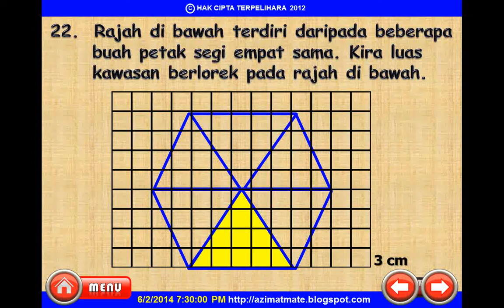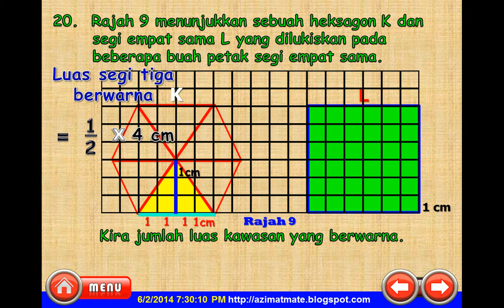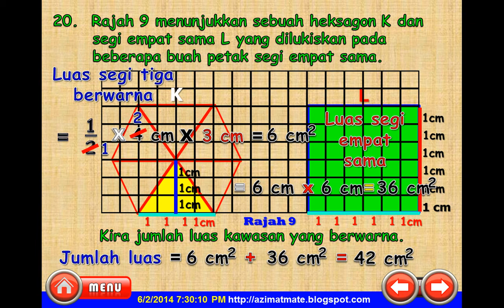MATEMATIK UPSR : RUANG (JUMLAH LUAS DUA BENTUK MATRA YANG BERBEZA)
SEMOGA MEMBANTU DAN DIBERKATINYA. AMIN